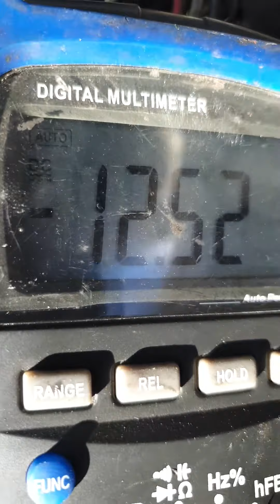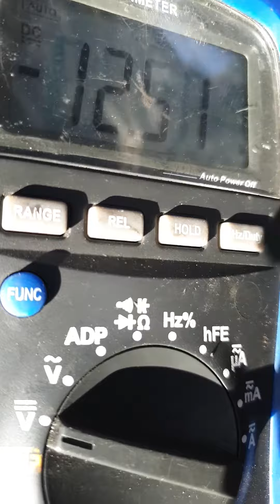Chauffage habitacle clio2 2partie